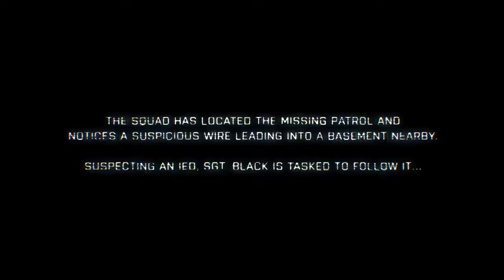Battlefield 3 Fault Line Gameplay Trailer Episode III_ Get that Wire Cut!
As the explosive finish to the Battlefield 3 Fault Line series draws near, Sgt. Black is tasked with disarming a home-made bomb, leading to first-person melee combat with the bomber and a large-scale firefight in the streets against massive opposition.